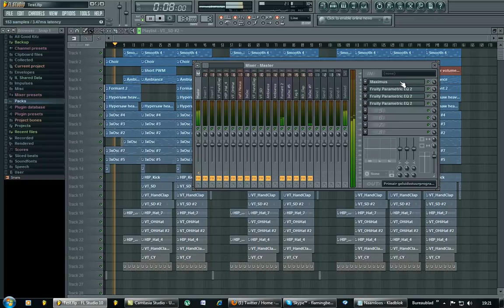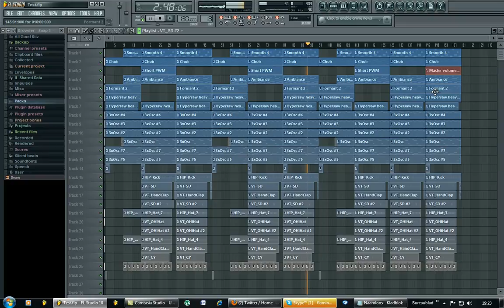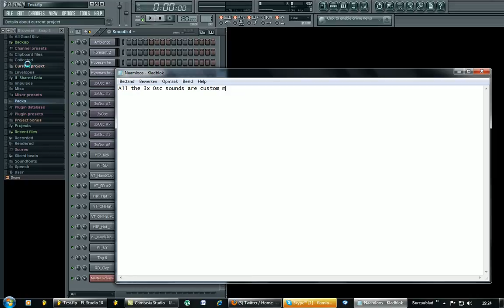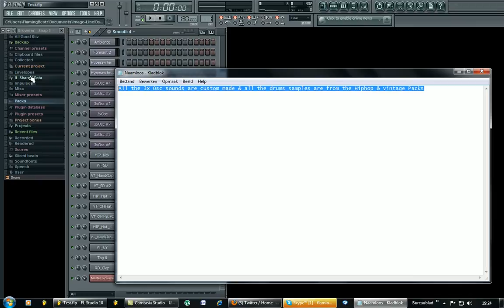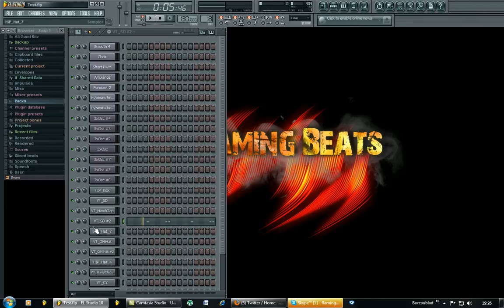284 ''Gettin' It'' Beat Made With Only Stock FL Studio Sounds & Plugins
For the people who don't believe it's 100% stock FL sounds

akon t-pain lil wayne rihanna dj khaled maroon 50 cent t.i 07jul08 dnc records kanye west lil wayne jay-z akon timbaland rihanna t-pain t.i ne-yo akon lil wayne rihanna linkin park 50 cent maroon 5 ice cube the game akon lil wayne rihanna 50 cent linkin park maroon 5 daddy yankee 07jul08 22jul08 hichem & iman gorilla zoe lil wayne akon t-pain maroon 5 50 cent rihanna nas linkin park madona britney spears shakira kelly rowland r.kelly daddy yankee don omar wisin yandel lil wayne nelly rick ross dj khaled fat joe trick daddy pitbull plies flo rida elevator low t-pain daddy yankee akon lil wayne t-pain don omar rihanna jay-z 07jul08 hichem & iman dnc records akon lil wayne timbaland linkin park rihanna soulja boy 50 cent 07jul08 hichem & iman d.n.c records tupac is alive ! brand new shit brand new lil wayne NEW SHIT JUST GOT OUT 2008 LEAVE A COMMENT IF U WANT THE SONG ! new lil wayne rnb4u Chris brown featuring the game g-unit juelz santana 50 cent timbaland t.i. tq i dont know soldier lil wayne t-paine akon azad hnnover berlin germany american movie clip music gta song 4 football rugby döhren best new neu yeni hakan sükür galatasaray sampion kurdistan pkk bloods new york washington harlem brooklyn american historie x sido augen auf halt dein maul sure situation alphabet gletscher Lil wayne lollipop Kanye West rap r&b t-pain official remix full length afropik.com afropik music lil wayne kanye west weezy lollipop remix rap r&b hip-hop world music indie unsigne Lollipop Lil Wayne Gucci Mane REMIX d carter graduation Lil Wayne Lollipop [Uncensored] hip-hop r&b rap Lil Wayne Kanye West lollipop remix official tha carter gucci mane chamillionaire rick ross Lil wayne lollipop Kanye West rap r&b t-pain official remix full length afropik.com afropik music Jay-Z - Blow The Whistle (EXCLUSIVE) !!!NEW!!! Hip-Hop Rap Jay-Z Blow The Whistle DeShawn Stevenson Diss Roc Boys Blue Magic American Gangster Kingdom Come 99 Problems Big pimpin Encore Remix The Blueprint Rocafella New Jay-Z diss to Deshawn Stevenson i7pimuziktv, aka "LeBron is Overrated" lebron james The Game Speaks On 50Cent/G-Unit, Best & Worst MCs & Movies Hip-Hop Rap The Game Speaks On 50Cent G-Unit, Best Worst MCs Interview Westcoast L.A.X Gangsta Rap G-Unot Big Dreams BWS Doctor's Advocate The Documentary Makaveli 2Pac Tupac The outlaws Ice Cube Snoop Dogg NWA Eazy E Tha Dogg Pound Dr.dre G-Unit 50 Cent Eminem How We Do Hate It or Love It Put You in the Game Dreams Stop Snitchin, Stop Lyin' Westside Story Let's Ride Wouldn't Get Far It's Okay One Blood Remix DISS TRACKS 2PAC HIT'Em UP hip-hop r&b rap Three 6 Mafia DJ UNK I'd Rather Official Video Most Known Unknown Last 2 Walk Stay Fly Side 2 Side Crunk Music Dirty South Lil Jon Lil Flip Young Buck Slim Thug, Trick Daddy, & Project Pat Mike Jones & Paul Wall 8 Ball & MJG Project Pat, Lil Wyte, Akon, Good Charlotte, DJ Unk, Lyfe Jennings, UGK, Eightball & MJG, Al Kapone, DJ Spanish Fly, Frayser Boy, Chrome, Yung D, Superpower, and more DJ Paul and Juicy J G-Unit - Like A Dog (Official Video) !!NEW!! G-Unit - Hollow Thru Him (Fat Joe Diss) Elephant In The Sand G-Unit - Aim (Fat Joe Diss) [NEW TRACK] G-UNIT GUNIT G UNIT UNIT UNOT ROTTEN APPLE BUCK THE WORLD SOUTHSIDE NIGGA IM LEAVIN' LEAVING FAT JOE PUSSY BOY NEW SUNROOF SUN ROOF OPEN THE MECHANIC BE GOOD TO ME 50 CENT TONY YAYO LLOYD BANKS YOUNG BUCK G-UNIT GUNIT THISIS50.COM GUNIWORLD.COM G-UNITMEDIA.AT.GG CENTS UNOT G- OT GAME NAS JA RULE FAT JOE LIL WAYNE FAKE Lil Mama featuring Chris Brown T-Pain;Lil T-Pain Shawty Get Loose Rap Music Video Lil Mama g-slide gslide tour bus Lip Gloss hip hop dance rap soulja boy crank that huey kanye ciara 50cent rihanna Lil Mama Lip Gloss hiphop hip hop dance krump rap soulja boy crank that huey kanye fergie ciara 50cent rihanna beyonce Urban Music News Pop Rihanna Lil Mama Jay-Z Ne-Yo Good Girl Gone Bad l mama chris brown tpain t-pain shawty shorty get loose low flo rida with you kiss bet dance michael jackson Ludacris ft Young Jeezy - Grew Up A Screw Up Ludacris ft Young Jeezy - Grew Up A Screw Up (Chopped and Screwed) ludacris young jeezy grew screw sinxation chellorose Ludacris Feat Young Jeezy Ludacris Ft. Young Jeezy - Grew Up A Screw Up. Uncensored.a music video remastered by me grew up a screw up hope you enjoy ludacris youngjeezy grewupascarewup grew young jeezy luda chris brown shawty get loose t-pain lil' mama lil mama chris brown tpain t-pain shawty shorty get loose low flo rida with you kiss bet dance michael jackson Lil Mama featuring Chris